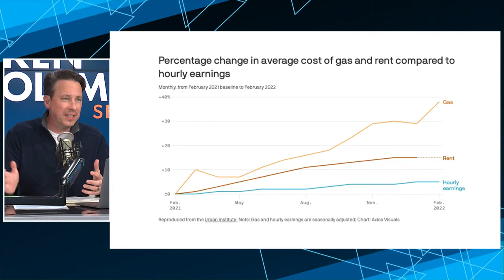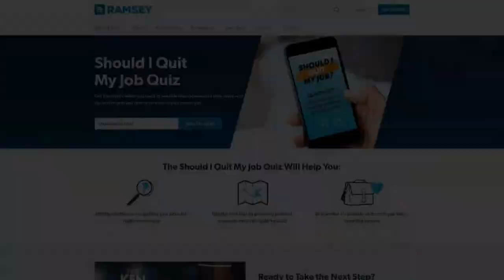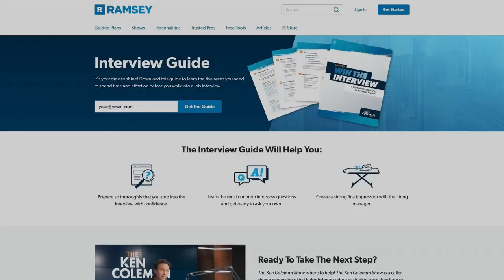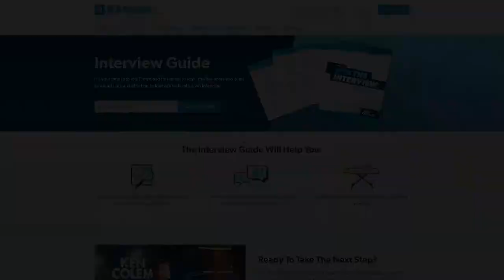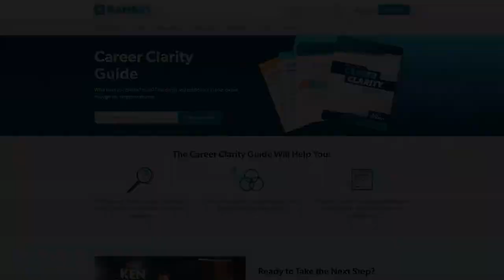How To Inflation-Proof Your Career Goals